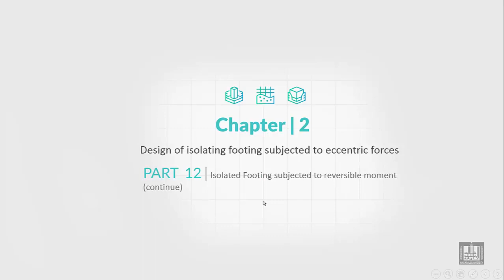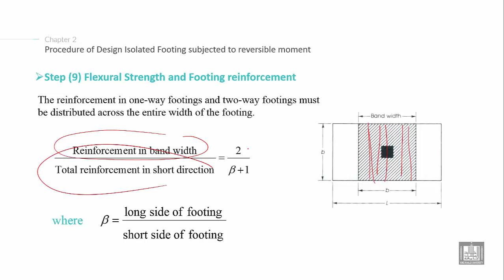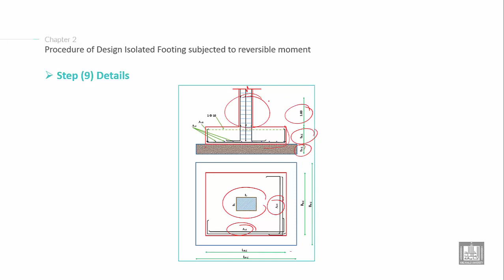Foundations Engineering 2 | C2-L12 | Isolated Footing subjected to reversible moment - 6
Lecture 12 :  Isolated Footing subjected to reversible moment - 6
Explain the Design of Isolated Footing subjected to reversible moment steps (calculate the area of steel and check development length and details)